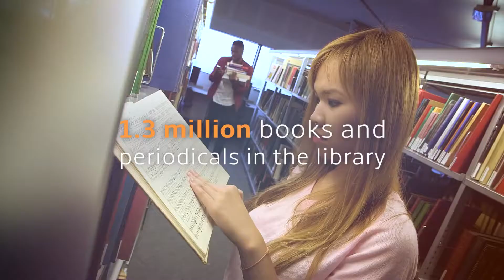University of Sheffield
Overview

Winner of four Queen’s Anniversary Prizes for its outstanding contributions to the cultural, intellectual, economic and social development of the UK, The University of Sheffield is consistently ranked in the top 100 universities in the world (QS World University Rankings 2018). Its world-class teaching and research attracts over 8,000 international students from more than 150 countries.

The University takes great pride in its outstanding students and award-winning alumni. It was at Sheffield in 1953 that Sir Hans Krebs received the Nobel Prize awarded for Physiology or Medicine for the development of the Krebs Cycle. He is one of six Nobel Prize winners who studied or taught at Sheffield.

A member of the prestigious Russell group of UK research universities, Sheffield is truly a unique place to study. It maintains world-class research standards, and 99% of Sheffield’s research has been rated as internationally recognised, excellent or world-leading (Research Excellence Framework, 2014).

The University is organised into six faculties:

Engineering
Medicine, Dentistry and Health
Science
Social Sciences
City College, Thessaloniki, Greece
The University’s Students' Union offers support services for students, including accommodation support, academic counselling and part-time work options. Students can also choose from 300 clubs and societies. The University not only develops socially and culturally responsible students but also works towards maintaining a sustainable and healthy environment. Located in the UK’s fourth largest city, Sheffield is one of the safest and most affordable major cities in the UK.

Average Tuition Fee Per Year
Undergraduate
 17,92,042
Postgraduate
 17,00,565
Costs per year
Overall cost of living
 11,14,195
Campus accommodation
 3,92,621

Why Study in UK